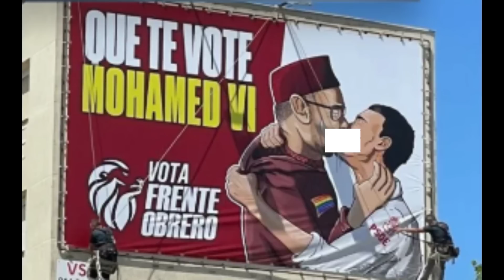اخبار الجزائر اليوم : فضيحة كبيرة لملك المغرب محمد السادس في اسبانيا تهز اركان المملكة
الجزائر